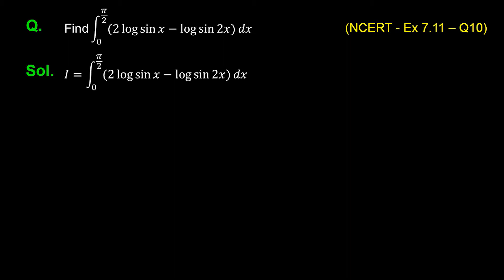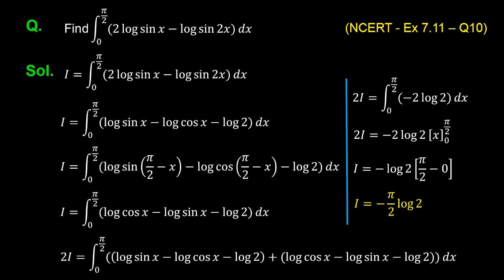4. 12M07.8 Concept Test 1